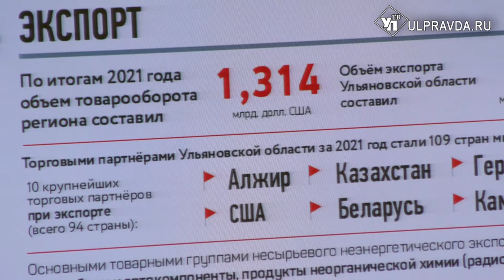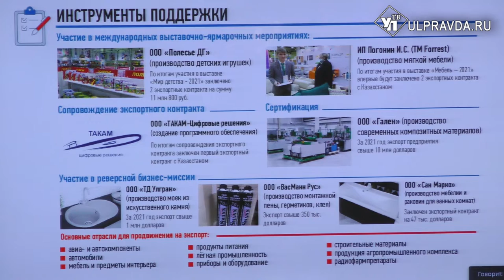Ульяновский бизнес сотрудничает со 109 странами. Что обсуждали на экспортном совете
По итогам 2021 года почти на 20 процентов увеличился объём экспорта товаров местных производителей. Сумма экспорта выросла на 91 миллион долларов США и составила 585 миллионов долларов. Эксперты отмечают новый уровень развития международных торговых отношений.